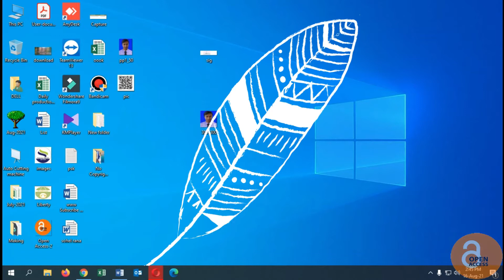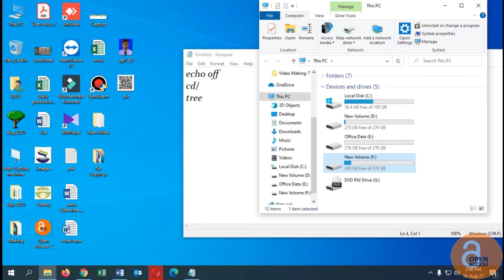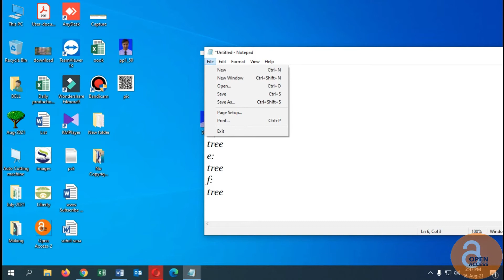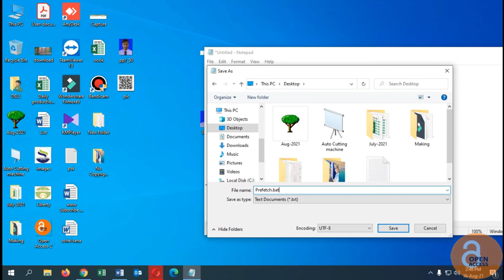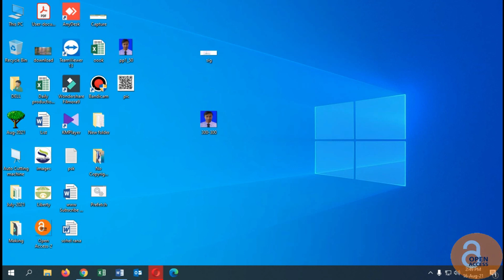আপনার কম্পিউটার/ল্যাপটপ 200% ফাস্ট করুন//Make Your Computer & Laptop 200% Faster for FREE.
How to make windows computer & Laptop System faster : well aap jante hi chahe windows computer ya fir laptop kitna hi naya kyo kyo na hai kuch samay istemal karne ke baad ye slow jarur ho jata hai computer system hang karne lagta ya fir software bahot slow open hota hai ya fir laptop system bahot slow chalu hota hai to socha hai kabhi aisa kyo hota hai what are the main reasons behind this how to fix this kaise slow ya fir hang karne wale system ko fast kare bhale hi aapke computer mein windows 8 ho ya fir windows 10 ho is video mein mene 10 ese tips & tricks share kiye hai jisse aapka windows system pehle se kaafi jyada fast ho jayega jaise ki aap computer disk cleanup kar sakte hai computer reset mar sakte hai aur bhi bahot sare tips hai chaliye ek ek karke jante hai konse hai ye tips & tricks jo aapke computer ko super fast bana denge.

How to make windows computer & Laptop System faster : Jante obossoi puro video dekhte hobe. akhane ami dekhiyeci kivabe computer k super fast banano jay. amar dekhano step gulo follow koren tahole apnar desktop/laptop 200% fast hobei. Optimize Windows 10 for faster performance | Speed Up Your pc 2021 speed up windows 10 software how to speed up windows 10 startup